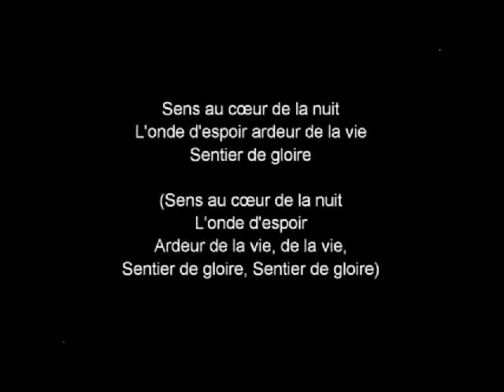LES CHORISTES VOIS SUR TON CHEMIN REMIX